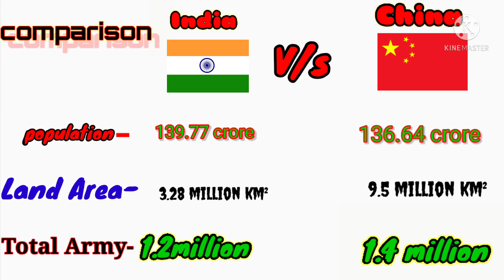india v/s china, india and china fight ,india, youtube,youtubeindia,fight #china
in this video youget compression b/w china and india both are famous for there equipment in this video u get knowledge about china and india

india galwan ghati
india covid situation
china covid situation

narendra modi man ki baat

support l Like l comments ❤️